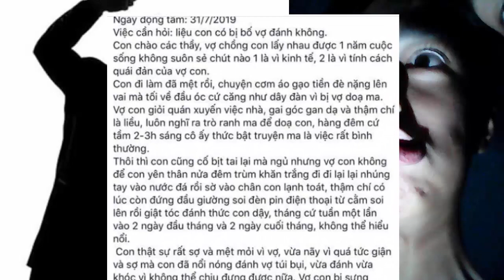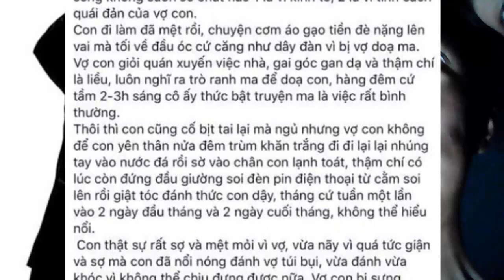S.ơ. vk lắm mà đêm hôm nó làm vầy ai chịu nổi nên lướt cái sưng mồm giờ đang lo